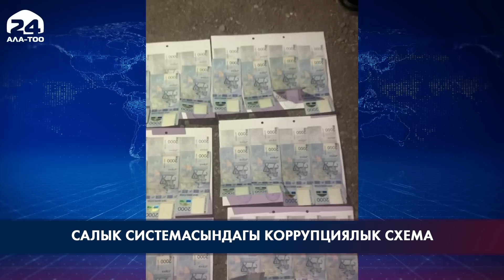Салык системасындагы туруктуу коррупциялык схемага бөгөт коюлду